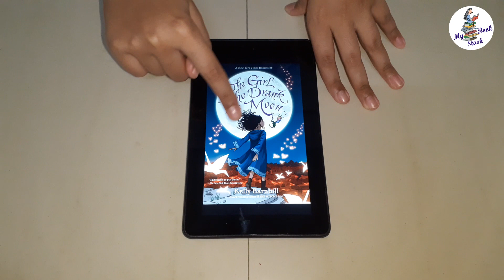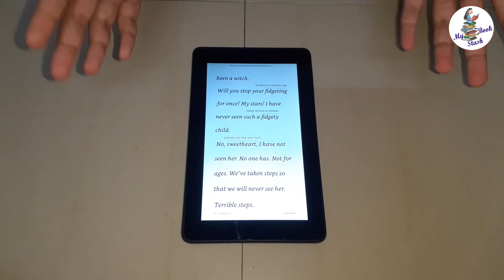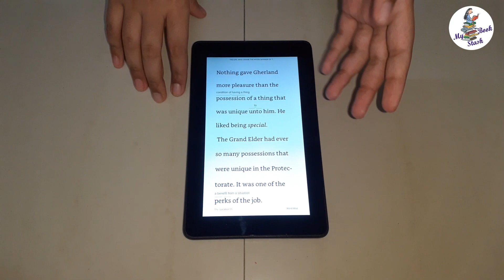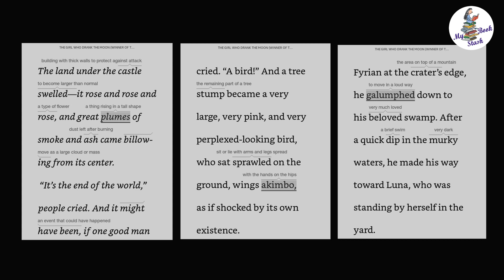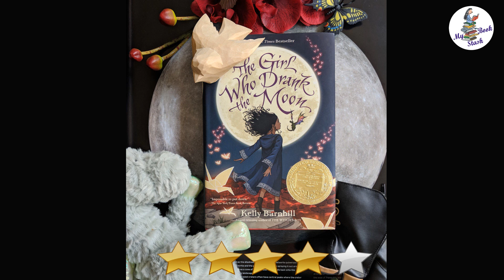The Girl Who Drank the Moon | Amazon Book | Spoiler Free | Book review by mybookstash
If you like stories with witches and magic and interesting twists, then this book is for you.